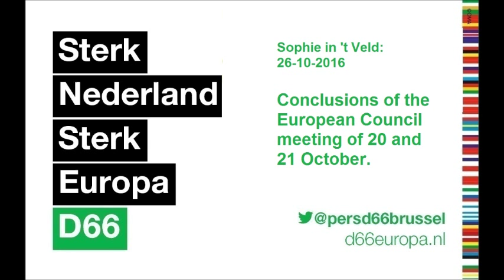Sophie in 't Veld - Conclusions of EC meeting of 20-21 oct 2016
Conclusions of European Council meeting of 20 and 21 october 2016